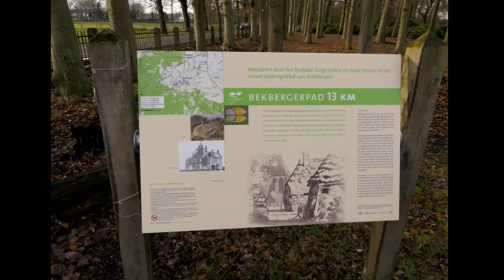Rondwandeling Bekbergerpad / groene klompenpad - Beekbergen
Het Bekbergerpad start in het bescheiden hart van Beekbergen en loopt er in een mooie cirkel omheen. Onderweg kom je door stukjes bos, langs watermolens en andere historische bouwwerken. Ook een Ford-museum en halfverharde wegen door wat meer agrarisch landschap staan op het programma. Uiteindelijk eindig je deze wandeling in het centrum van Beekbergen en staat een setje horecagelegenheden voor je paraat.